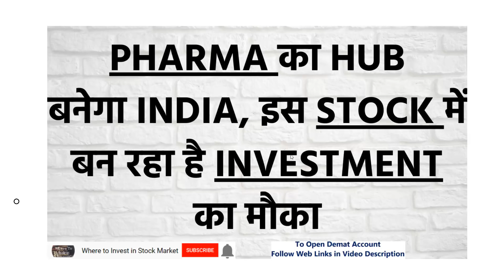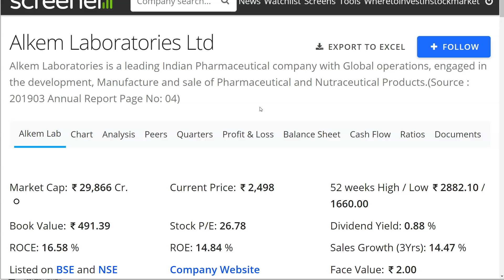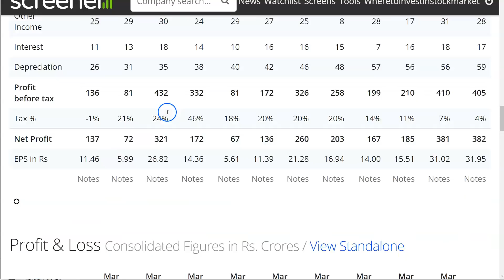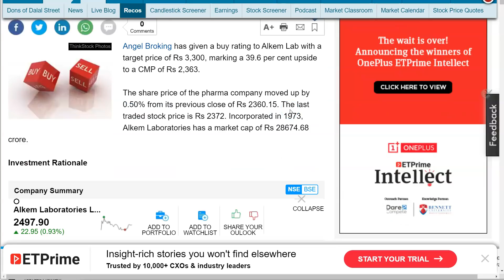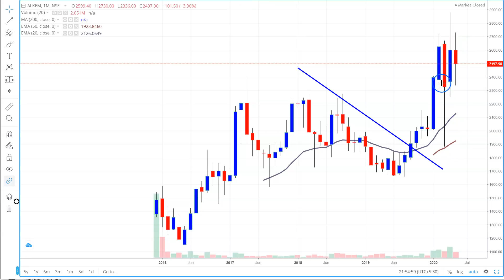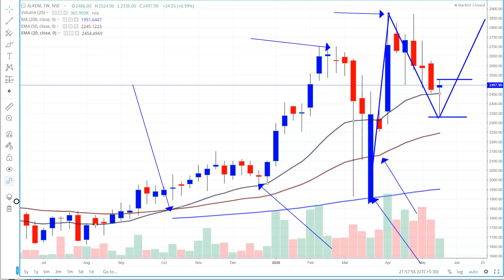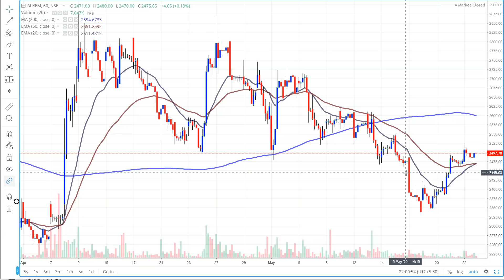PHARMA का HUB बनेगा INDIA, इस STOCK में बन रहा है INVESTMENT का मौका, SHARE TO INVEST, SHARE TO BUY